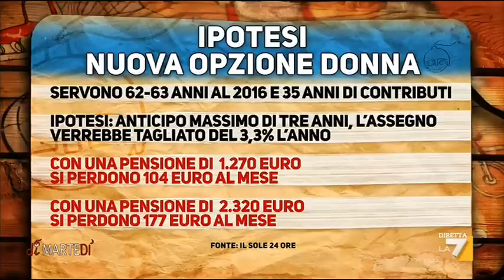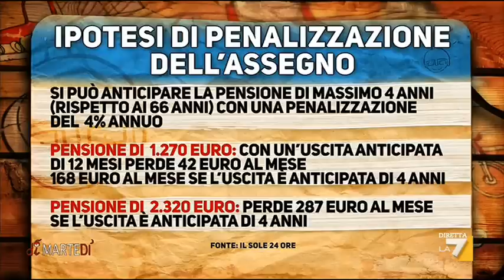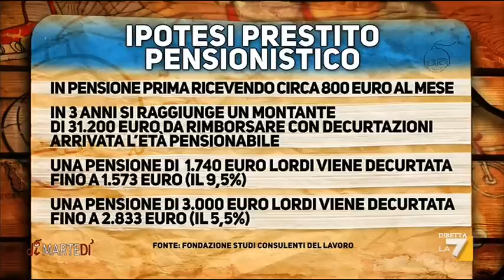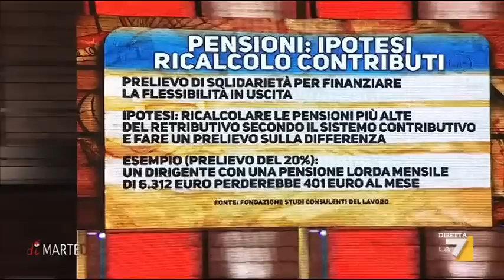Il fiscalista Enzo De Fusco a diMartedì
Tasse e pansioni.